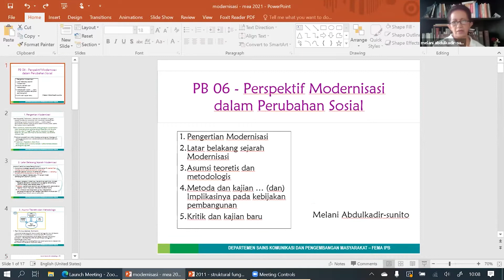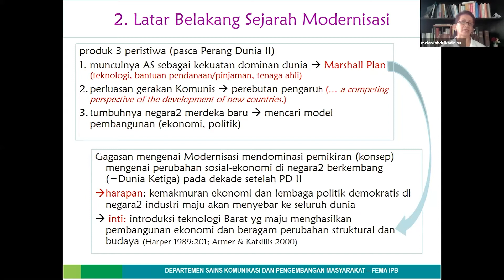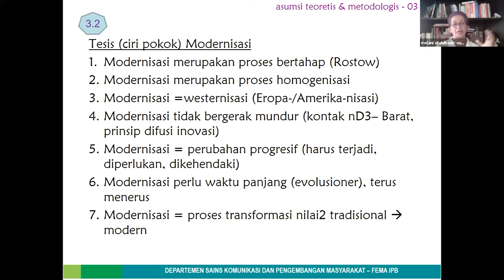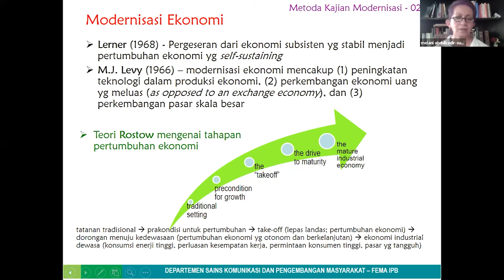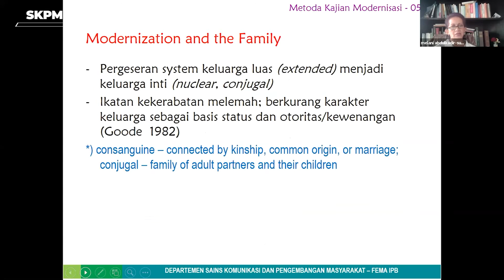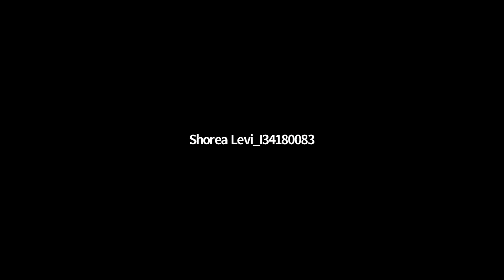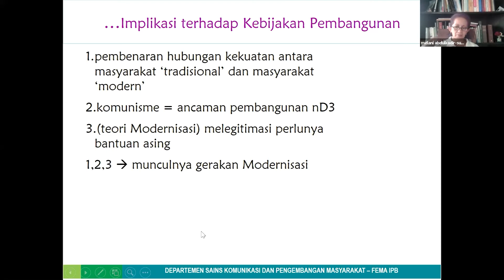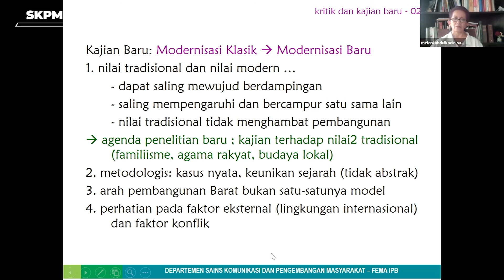PERUBAHAN SOSIAL - PERSPEKTIF MODERNISASI DALAM PERUBAHAN SOSIAL